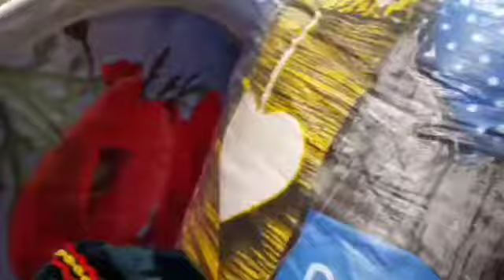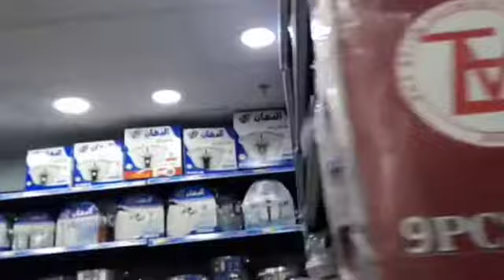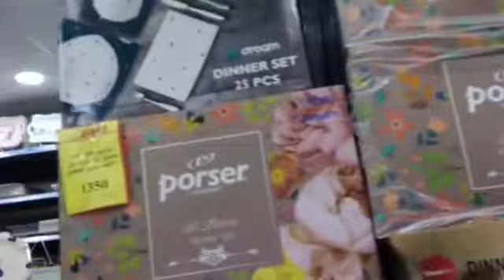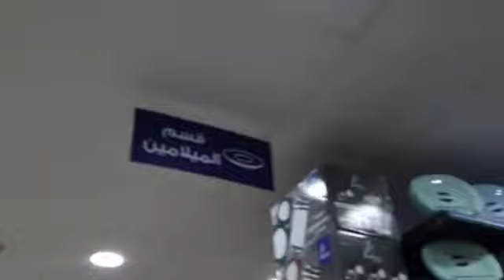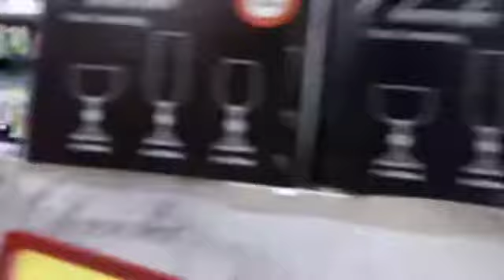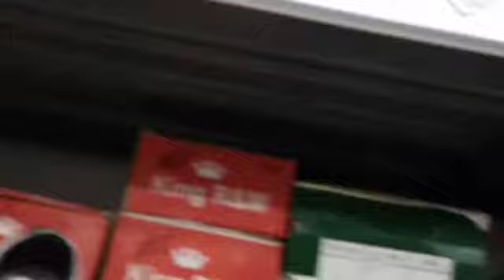تعالو معايه جولة في رنين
جولة في رنين